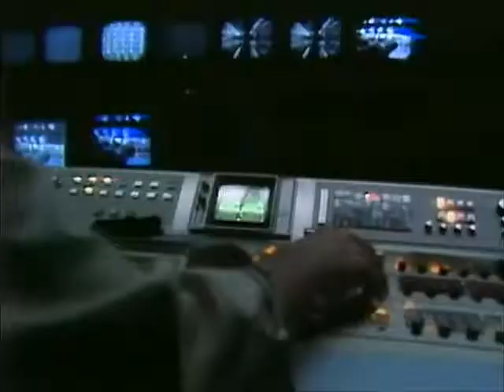Johnny Carson Dr Joyce Sisters; Charles Grodin; Bob and Ray; Mike Rozier